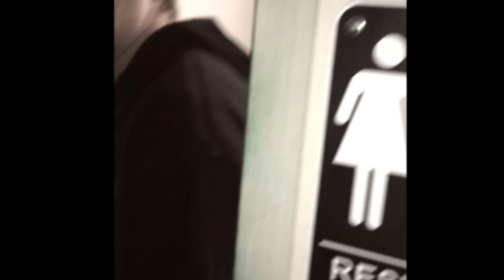Missing for over 30 years! How they survived. And what happened.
Employees of an undisclosed Casino located in the middle of a rural desert have been disappearing for over 30 years. This video compiles what happened in 1993 when three of 27 victims had  the disappearance recorded. Police found the Casio CP - 1000 hidden 11 inches deep in the mud.

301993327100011